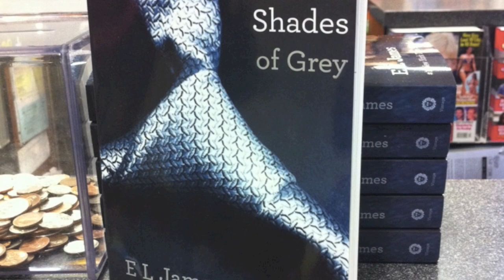50 Shades of Grey - booktrailer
Booktrailer by Ebba Henriksson RL1, English 6 Spring term 2013